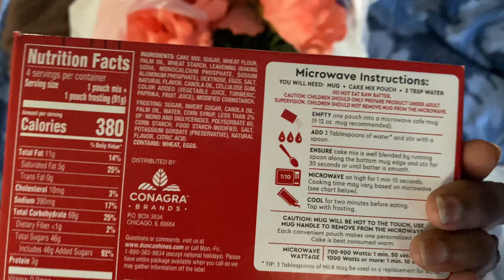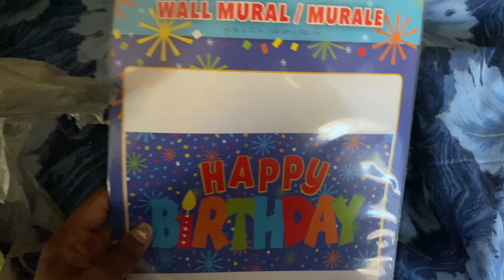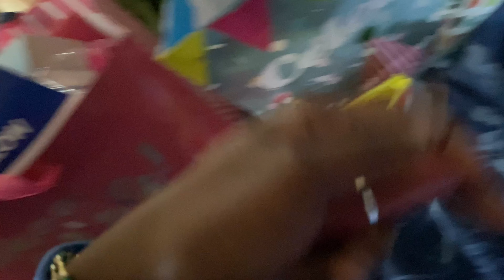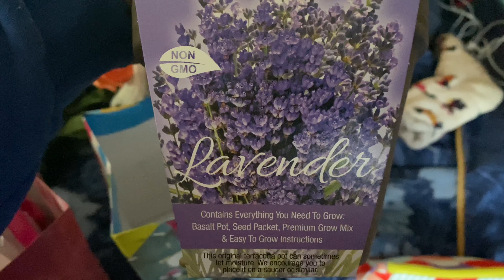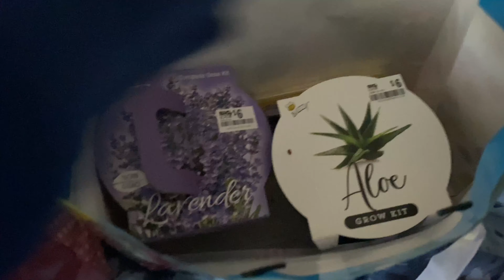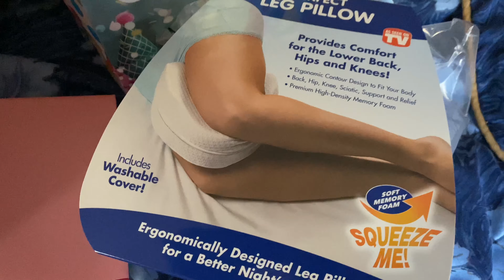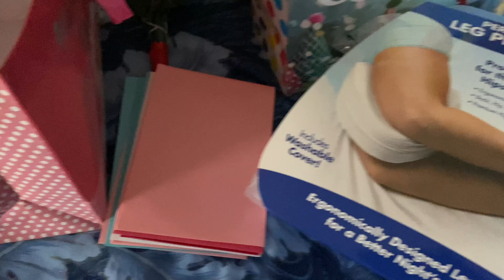VLOG | Grandma’s Birthday + Spanish + Fighting with the City | Thank You, Perc’ia